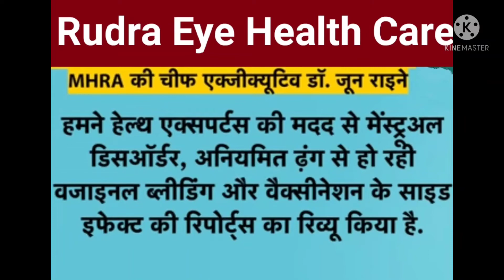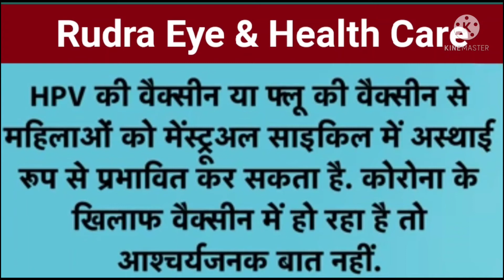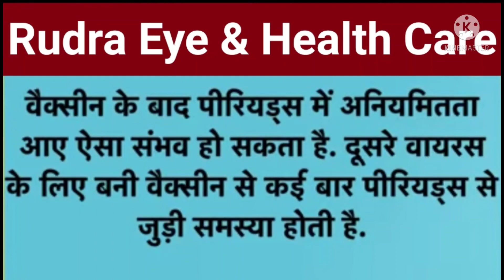Corona vaccine का side effect || Rudra Eye & Health Care || in Hindi